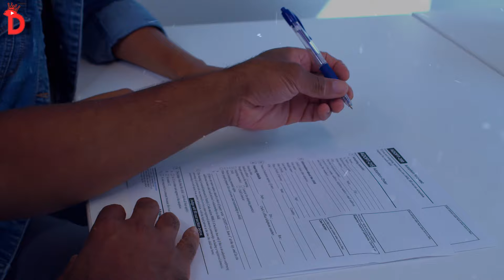Osuđen Na 13 Godina ZATVORA! - Čovjek Koga Su ZABORAVILI Poslati U ZATVOR! 😮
OVAJ ČOVJEK JE OSUĐEN NA 13 GODINA ZATVORA ALI SU GA ZABORAVILI ZATVORITI!
NEĆETE VJEROVATI ŠTA MU SE DOGODILO! 😮

O Donmouls kanalu:
Informativne, intrigantne i zanimljive informacije, sve na jednom mjestu. Moj cilj ovoga kanala je predstaviti Vam najkvalitetnije videozapise na Youtube, nijednim videom ne želim nikoga ugroziti niti omalovažavati, sve je u svrhu zabave pa se pretplatite kako nikada ne bi propustili nijedan moj novi video. Bilo da je ludo, jezivo, smiješno, šokantno ili tajanstveno, pokrivam širok spektar tema kako biste željeli gledati još ovakvih i sličnih videozapisa na Donmouls kanalu!

Svako kopiranje, uploadovanje na druge kanale, uništavanje videozapisa je zabranjeno!

About the Donmouls Channel:
Informative, intriguing and interesting information, all in one place. My goal of this channel is to present you the highest quality videos on Youtube, I do not want to endanger or belittle anyone with any video, everything is for fun, so subscribe so that you never miss any of my new videos. Whether it’s crazy, creepy, funny, shocking or mysterious, I cover a wide range of topics to make you want to watch more videos like this and similar on the Donmouls channel!

Any copying, uploading to other channels, destruction of videos is prohibited!